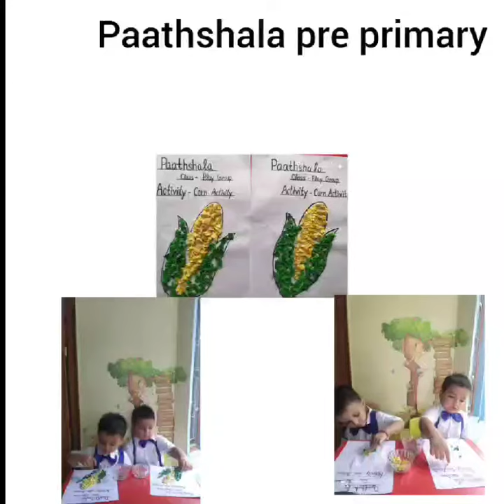22 July 2023